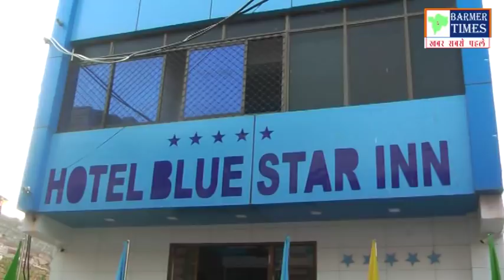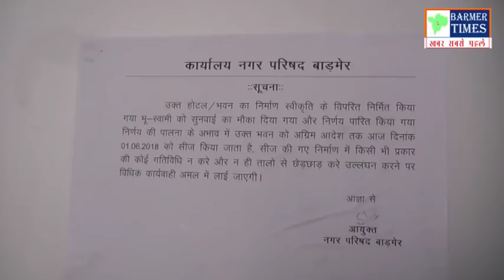Barmer- नगर परिषद ने शहर की होटल की दो इमारतें की सीज